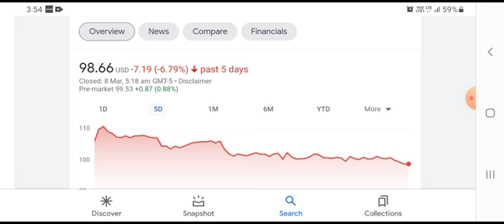Most Shareholders ignore this but they really shouldn't! [Alibaba Stock Analysis